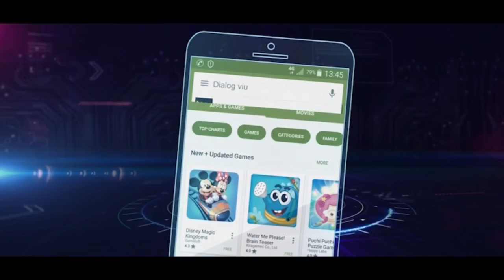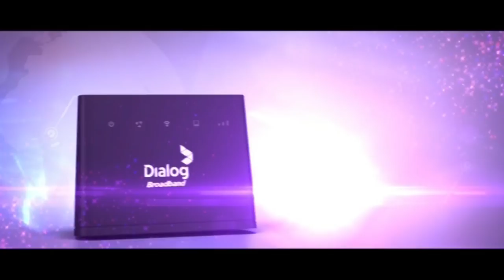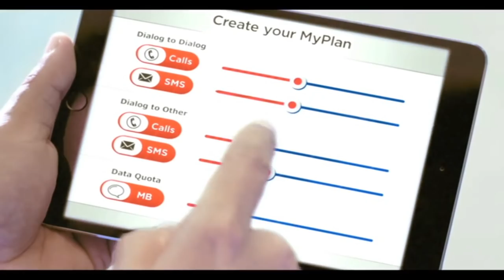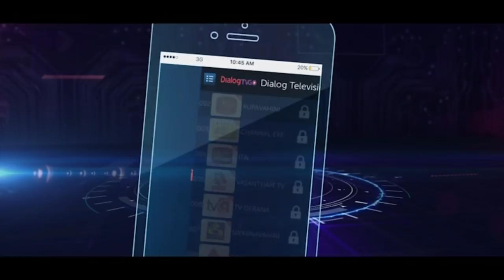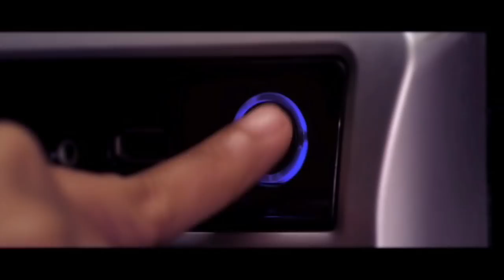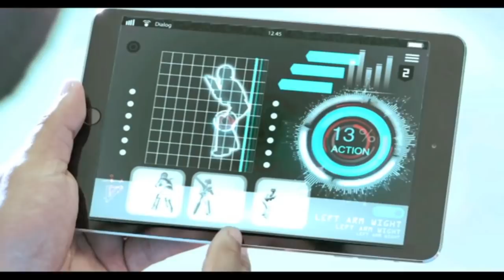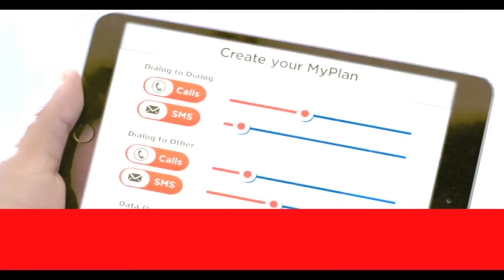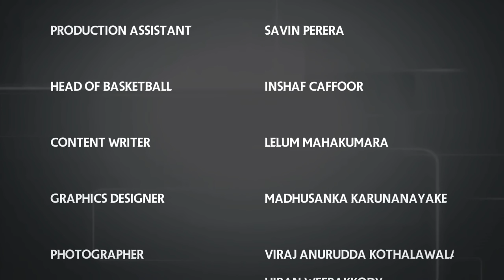Lyceum International School,Nugegoda v Colombo international School, Kandy - Consolation Finals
Inter-International schools’ Basketball Championship 2016